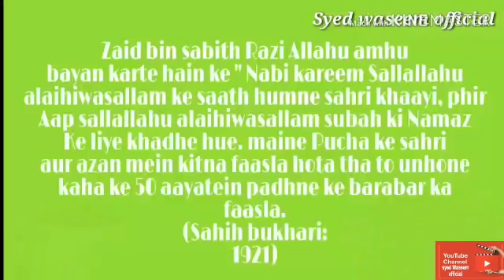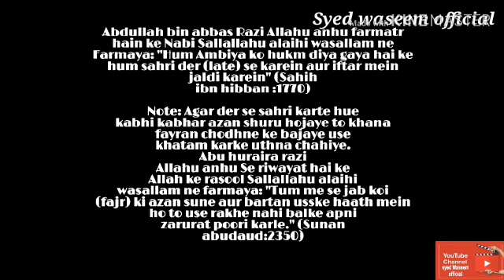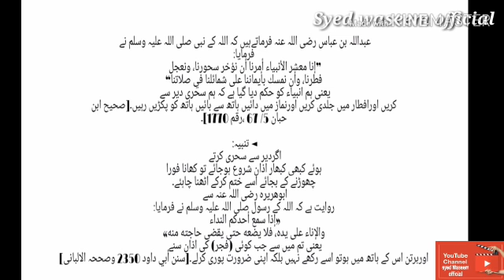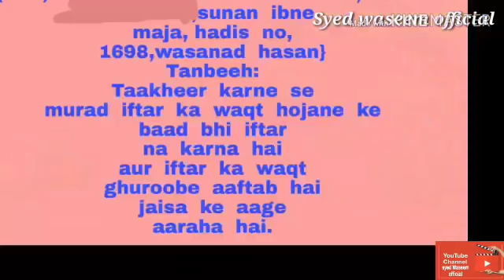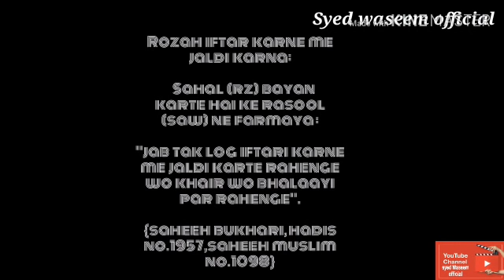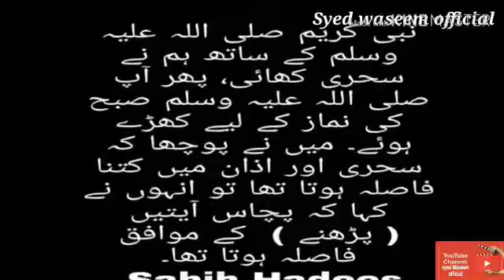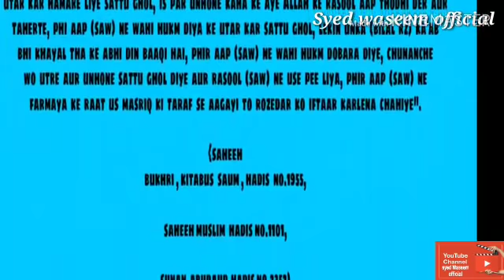RAMZAAN ME SAHER AUR IFTAAR KE GHALAT TEMING SE BACHIYE AUR APNE ROOZE KO BACHAYE...????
Video from Syed Waseem

Asalamu alaikum to all friends.

Ye video banane ka maksat ye hai ke log quraan o ahadees ke taraf aye Allah aur Oske rasool ullah (saw) ke hukm mo pe amal Kare

Allah ham sab ko quraan o ahadees pe amal Karne wala banaye.